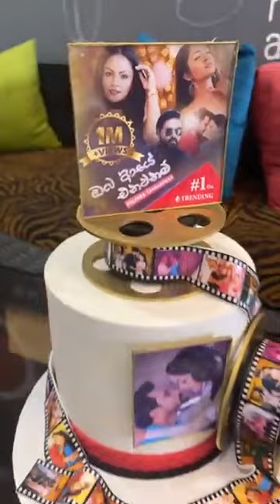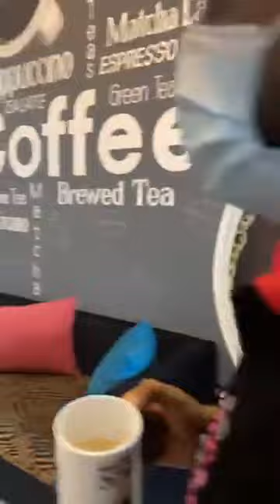Shalani tharaka live අලුත් එක 😍👈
අලුත් එක